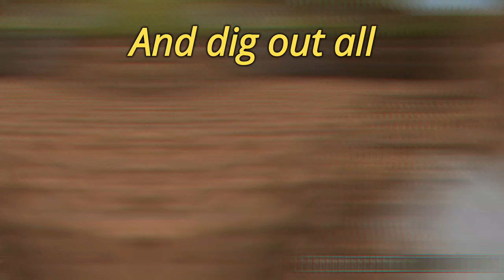SIMPLE 1.19 IRON FARM TUTORIAL IN Minecraft Bedrock..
shaheer_ahmed123